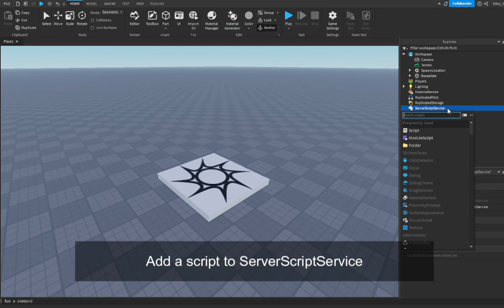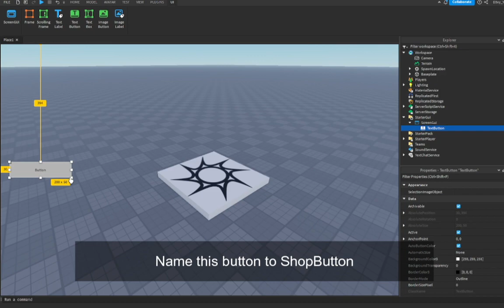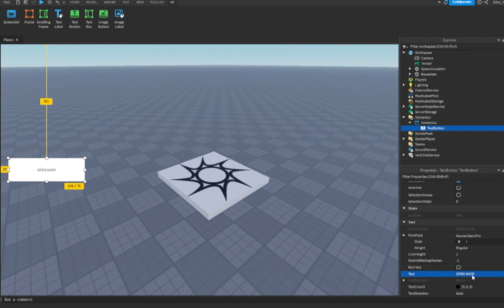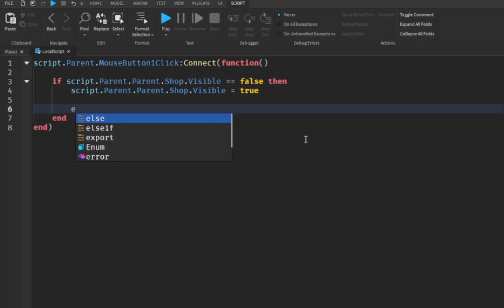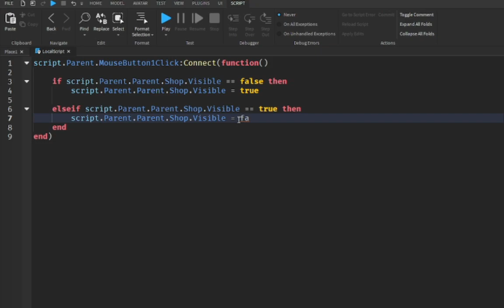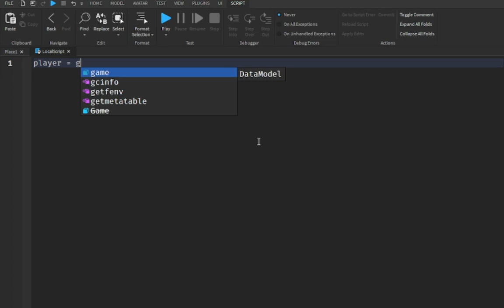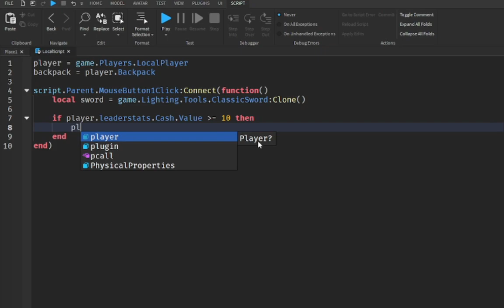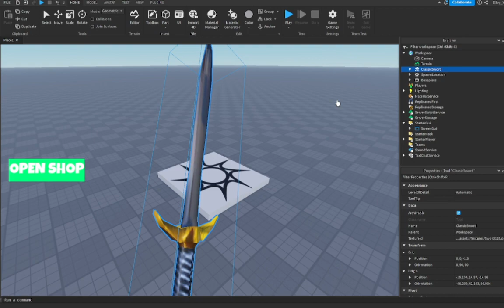How to make a Shop Gui | Roblox Studio Tutorial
In this video, I'll show you how to make a Shop Gui where players will be able to purchase tools.

💙 SOCIAL MEDIA 💙